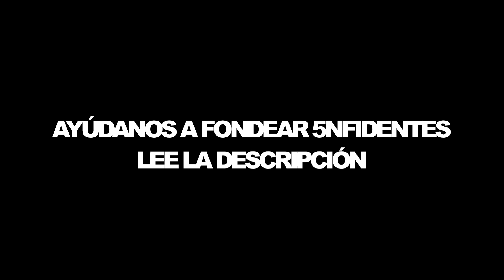Teaser 5nfidentes - 2da. Temporada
Bueno, no se llegó a la meta :( snif... pero seguimos buscando la manera de hacer la segunda temporada. GRACIAS por tu espera y apoyo :D

✿ld89✿